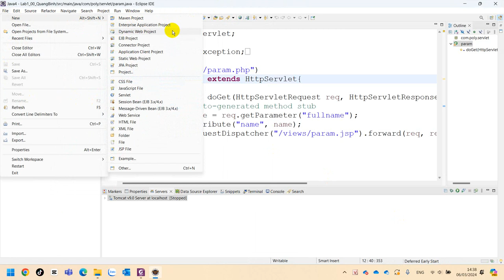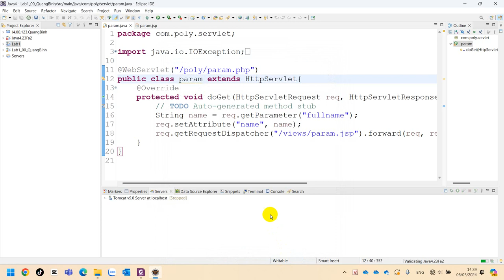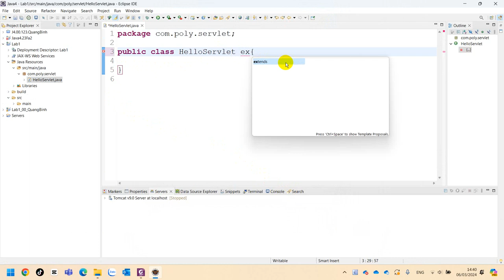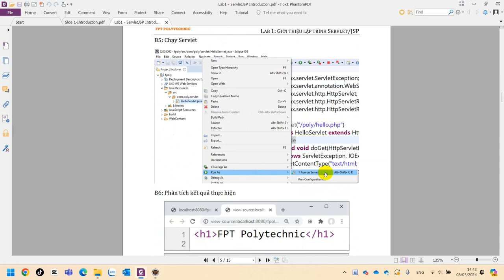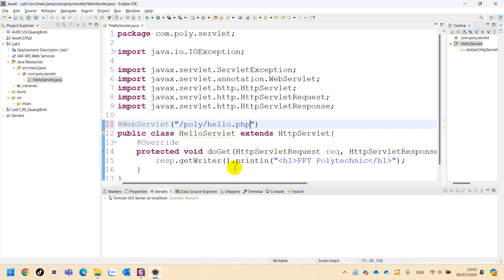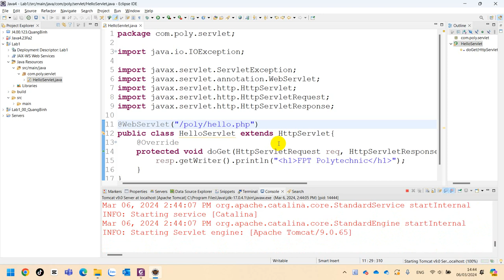002 SOF3011 Java4 Lab 1 Bài 2 TẠO DỰ ÁN WEB ĐỘNG (DYNAMIC WEB PROJECT)